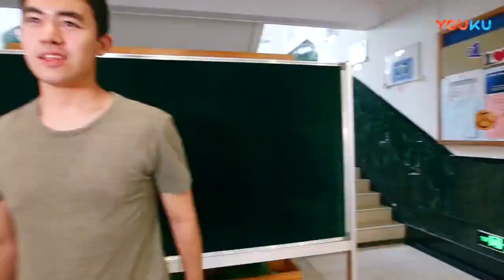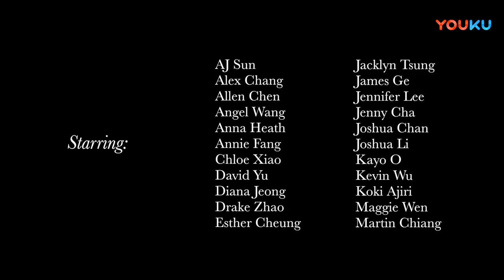L2D What Time Is It？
L2D is the SHSID musical club. Take a look at this great performance "What time is it".